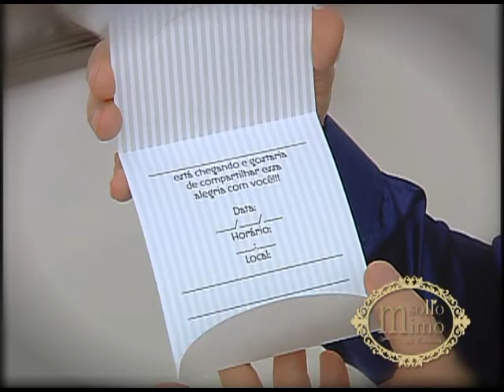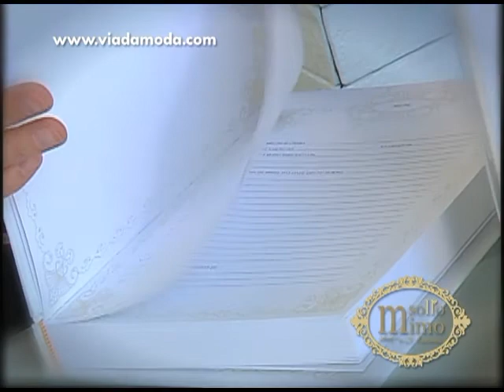Sollo Mimo 12 09 2012